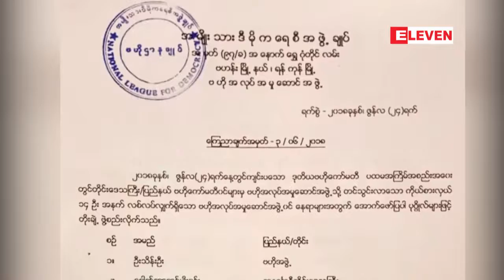NLD ဗဟိုအလုပ္အမႈေဆာင္အဖြဲ႕တြင္ ေျခာက္ဦး တိုးခ်ဲ႕ဖြဲ႕စည္း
NLD ဗဟိုအလုပ္အမႈေဆာင္အဖြဲ႕တြင္ စစ္ကိုင္း၀န္ႀကီးခ်ဳပ္ ေဒါက္တာျမင့္ႏိုင္၊ ျငိမ္းခ်မ္းေရးေကာ္မရွင္ ဥကၠ႒ ေဒါက္တာတင္မ်ိဳး၀င္း တို႔အပါအ၀င္ ေျခာက္ဦး တိုးခ်ဲ႕ဖြဲ႕စည္း (ရုပ္သံ)

အမ်ိဳးသားဒီမိုကေရစီအဖြဲ႕ခ်ဳပ္(NLD) ဗဟိုအလုပ္အမႈေဆာင္အဖြဲ႕မွာ စစ္ကိုင္းတိုင္းေဒသႀကီး ၀န္ႀကီးခ်ဳပ္ ေဒါက္တာျမင့္ႏိုင္၊ ျငိမ္းခ်မ္းေရးေကာ္မရွင္ ဥကၠ႒ ေဒါက္တာတင္မ်ိဳး၀င္း တို႔အပါအ၀င္ အဖြဲ႕၀င္ ေျခာက္ဦးကို NLD ပါတီ ဒုတိယအၾကိမ္ ႏိုင္ငံလံုးဆိုင္ရာ ညီလာခံ ဒုတိယေန႔မွာ တိုးခ်ဲ႕ ဖြဲ႕စည္းခဲ့တယ္လို႔ သိရပါတယ္။